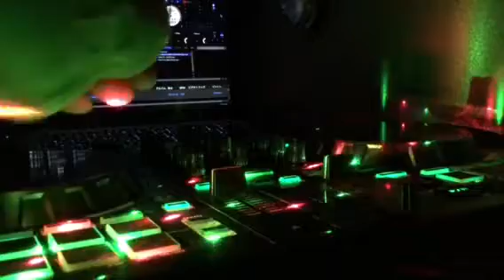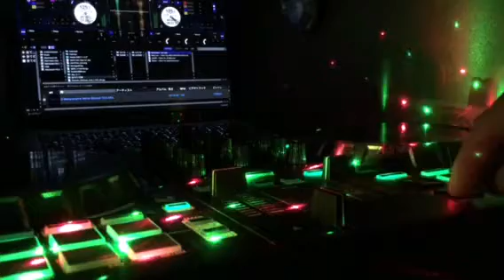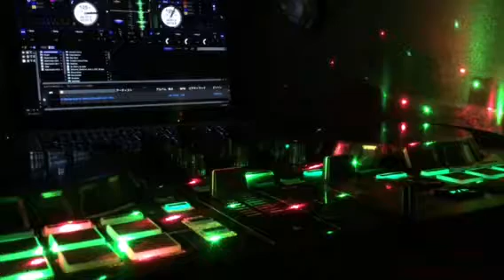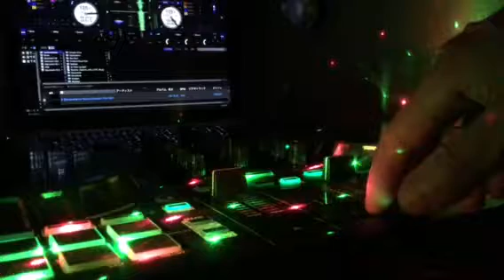【Roland controller】&【Serato dj】遊んでみた 1月9日（火）